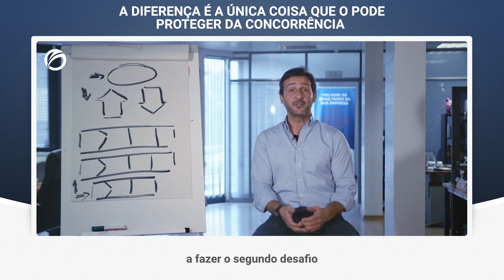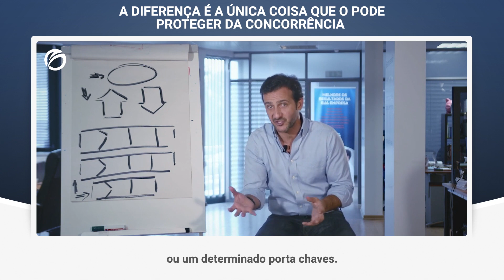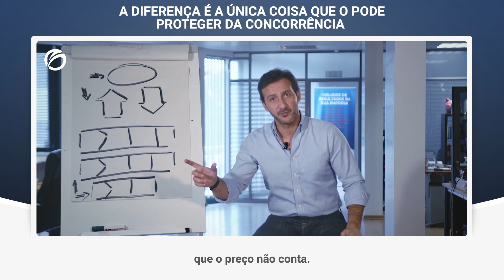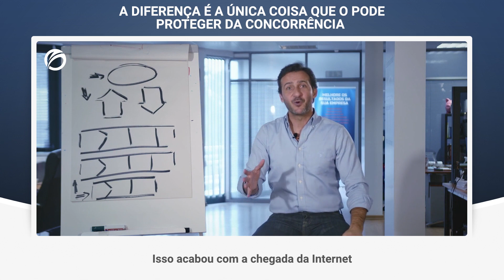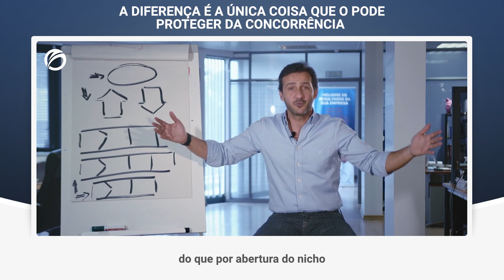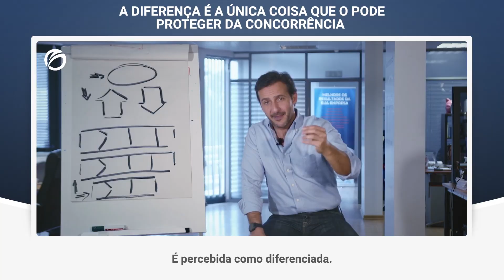A DIFERENÇA É A ÚNICA COISA QUE O PODE PROTEGER DA CONCORRÊNCIA | PAULO DE VILHENA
Se não encontrou a diferenciação, não tem segura uma vantagem competitiva.
Aprenda como ser diferente em aspetos que o mercado valoriza - garantindo vendas e lucro.

CURSO ONLINE